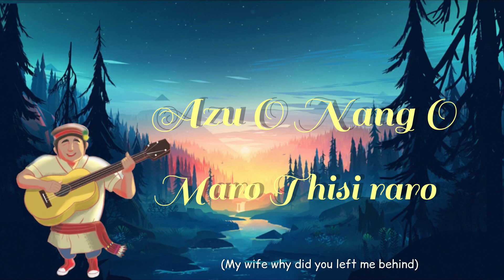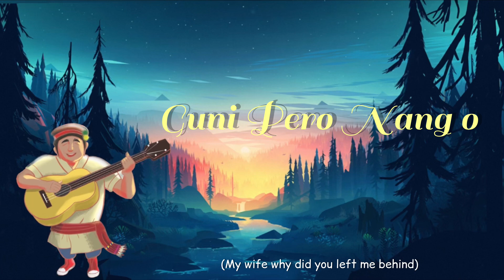Azu Ago No - Lakpa Thungon | Official Lyrics Video |DREAM JOURNAL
Here's presenting Azu Ago No
Second track from Dream Journal. Just wanted to end the year with one more song and it is finally here.
Hope you guys had the best year and i wanna say thank you to each and every single one of you for all the love and support.
Next year is gonna be epic 🌊♥️

Lyrics: Lakpa Thungon
Producer: Heydium
Mix&Master: IMDAD